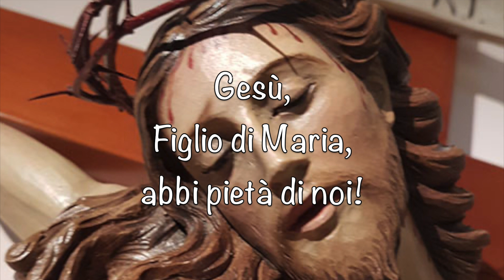21 marzo 2023 - L'Acqua purificatrice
Martedì della Quarta Settimana di Quaresima.

Il sangue e l’acqua sgorgati dal costato trafitto di Cristo simboleggiano i sacramenti della Chiesa. Irrorati dall’acqua di questa Grazia, anche noi saremo come alberi piantati lungo un fiume e daremo frutti molto abbondanti.

Sottofondo musicale:
Giovanni Animuccia: Kyrie Eleison
Eseguito dal coro: “The Tudor Consort”.